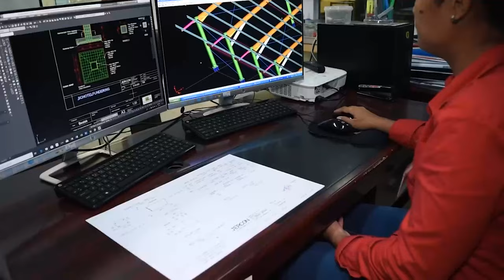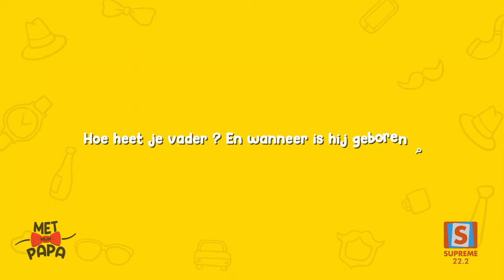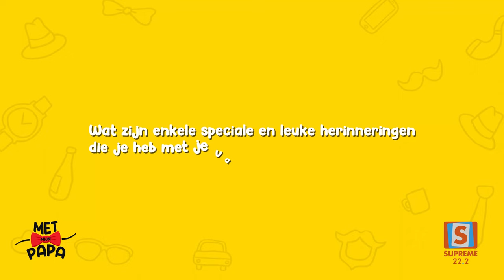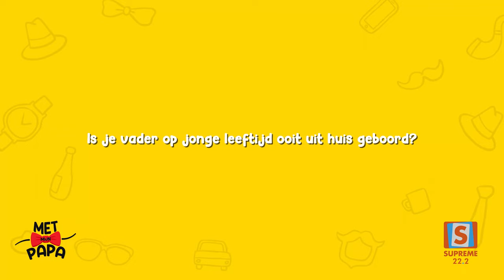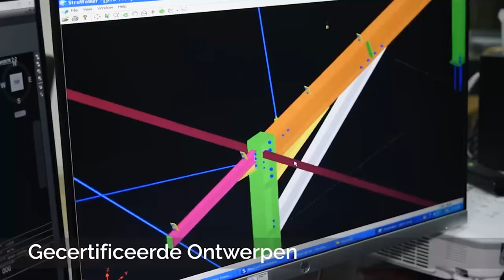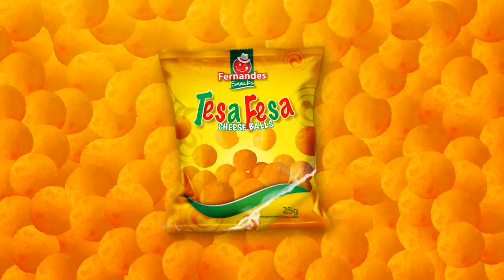Met Mijn Papa _ aflevering 2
Papa's tide na yu dey🎉🎁 daarom wenst Supreme aan alle vaders een hele prettige Vaderdag toe.

Geniet u maar mee van Papa @lesly Dhanradj en zijn dochter Kaylee in aflevering 2 van het programma "Met Mijn Papa" mede mogelijk gemaakt door
Fernandes Bakkerij
Zeepfabriek JOAB
Jercon & Steelerection n.v.
@john zielpaints
Building Depot Suriname
MN International N.V
@healty feetcare
Suprise your tongue cup & cakes by @Sarizia Heye